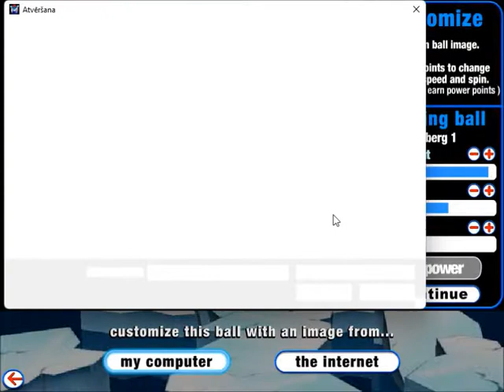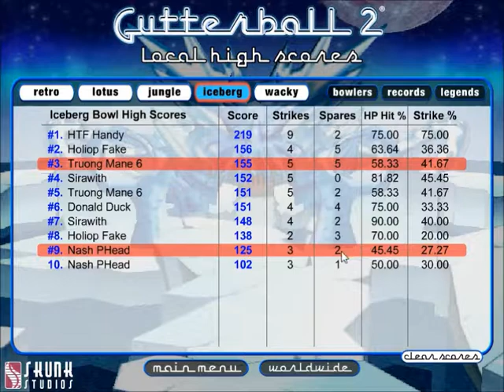GUTTERBALL 2 - THE MANE 6 vs NASH FRANCIS FAMATIGAN/POTATO HEAD PART 2 OF 3